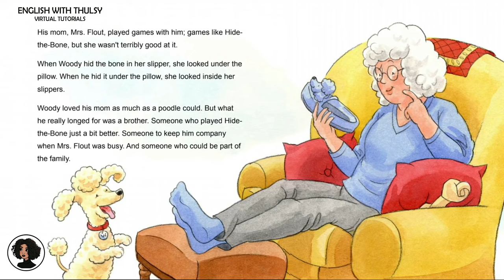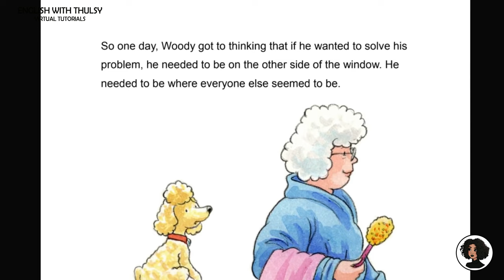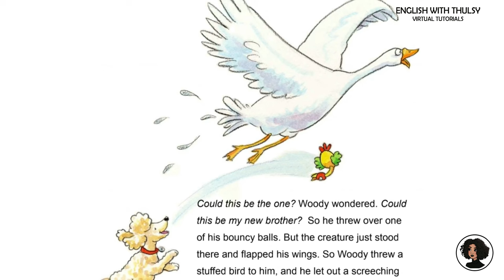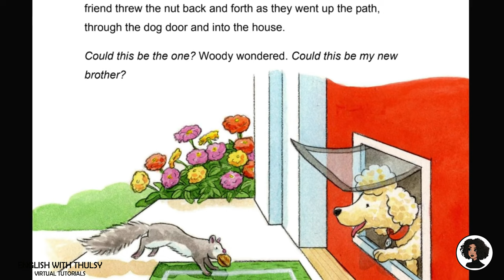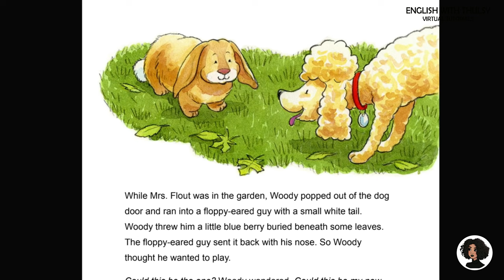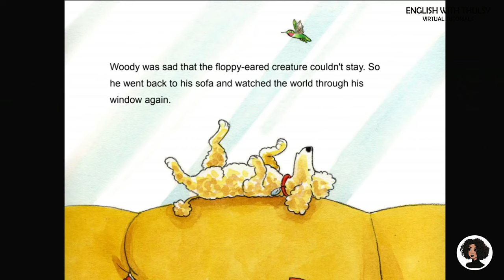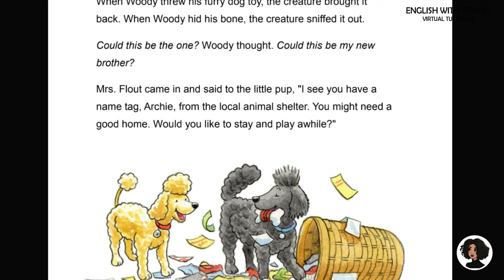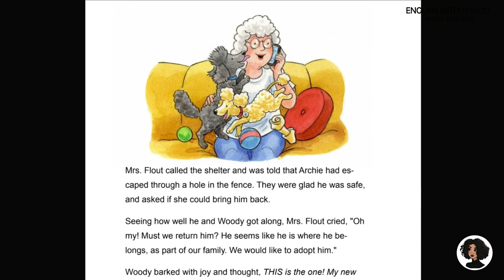MISSION 100 BOOKS A YEAR - 023 ONCE UPON A POODLE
I am on a mission to create a PDF library linking students to 10 books a month so that we can achieve a minimum of 100 reads by the end of the year.  Here's book 023.  I will share the PDF link here as soon as it's ready so that you can share it with friends and family.  Reading is the window to the world after all !